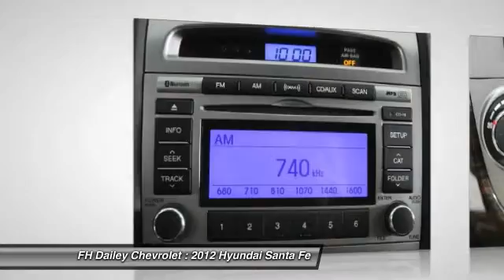2012 Hyundai Santa Fe FH Dailey Chevrolet - Bay Area - San Leandro CA F470R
2012 Hyundai Santa Fe  - Stock#: F470R - VIN#: 5XYZGDABXCG145085

Visit either of our two locations: